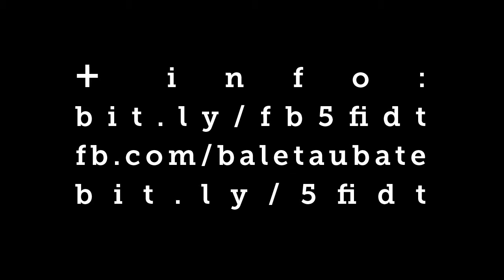2018 . 5o. FIDT - Clipe Festival 2017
Secretaria de Turismo e Cultura de Taubaté, por meio do Balé da Cidade de Taubaté apresenta
5o. Festival Internacional de Dança de Taubaté (FIDT)
8 - 12 . maio . 2018
Teatro Metrópole . Centro Cultural Municipal Toninho Mendes

Mostra . Ações Educativas . Curso Internacional . Workshops . Oficinas . Intervenção Urbana . Espetáculos

Clipe Festival 2017
Imagens gravadas nas mostras e espetáculo do 4o. FIDT
edição: Gustavo Fataki